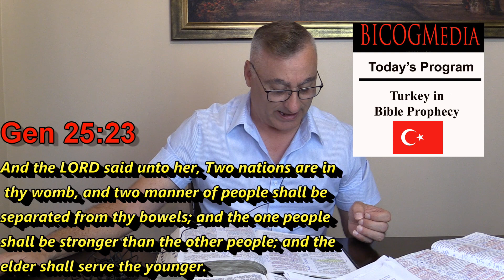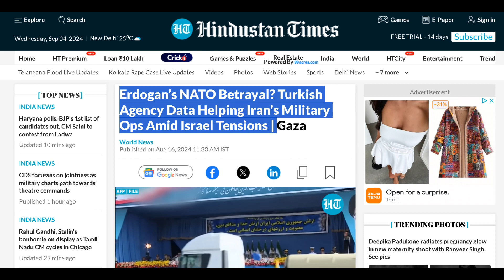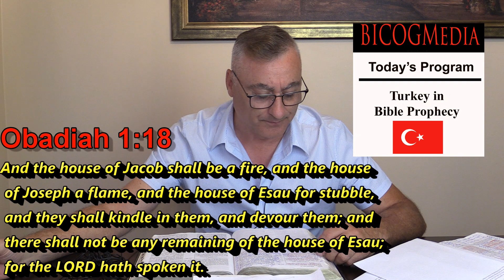The Watchman Program-Turkey in Bible Prophecy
Turkey in Prophecy | Understanding Turkey's Role in End-Time Events

In this video, we explore Turkey's historical, political, and spiritual significance in biblical prophecy. How does Turkey fit into the end-time events described in the Bible? Could Turkey play a major role in shaping the future of the Middle East and the world? We analyze scripture and historical context to uncover fascinating insights into Turkey's past, present, and potential future according to biblical prophecy.